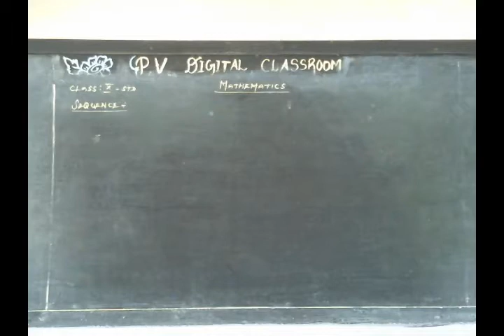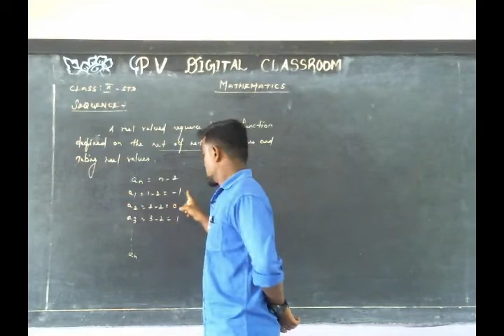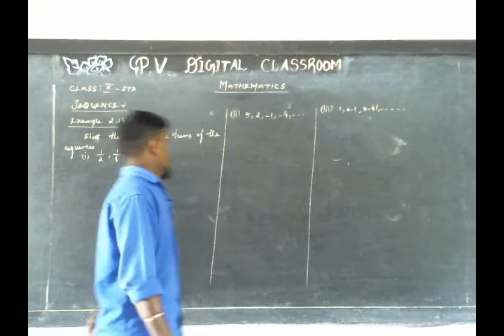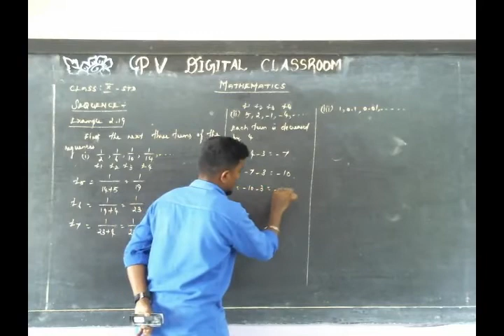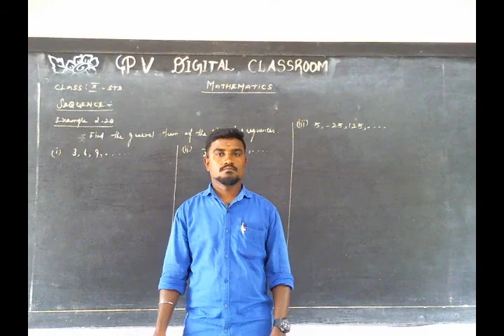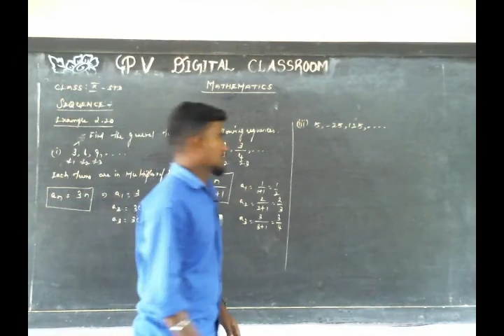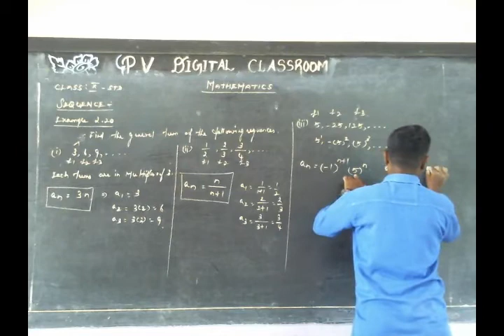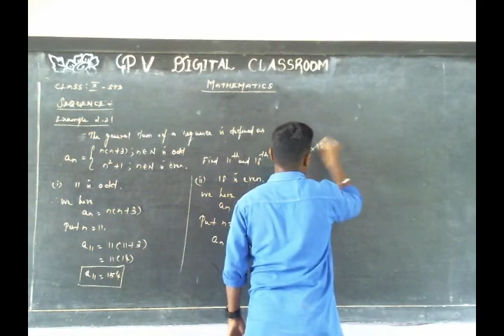CLASS 10 - MATHEMATICS -SEQUENCE -EXAMPLE 2.19, 2.20, 2.21